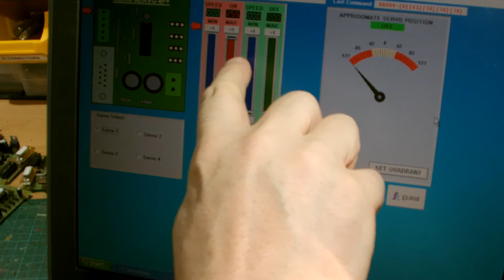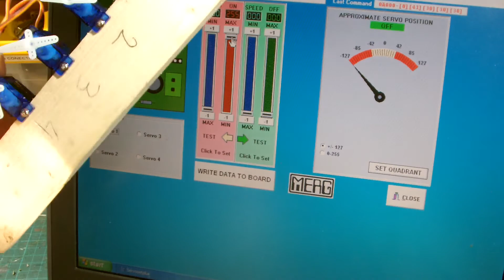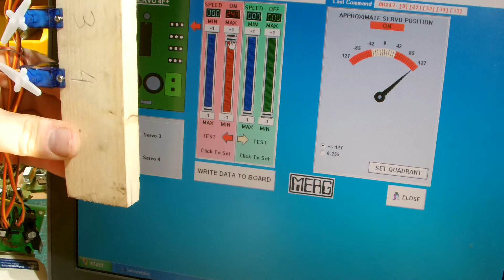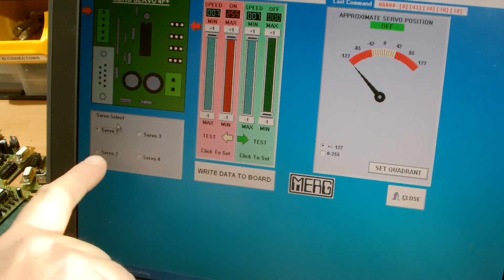Wemblesden Park - 26 - MERG servo boards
A quick look at setting up the MERG servo driver kits using a laptop.

Hi all first my apologies for the lack of updates over the past few months. I have been battling with illness but things are now starting to improve. I have also been changing the garage round to make space for my workbench and the N gauge Swiss layout. Wemblesden has now been packed away into long term storage until life gets back to normal and we can start to attend shows again. This is the first video I have shot using my new camcorder so it is taking some getting used to!

Dave.